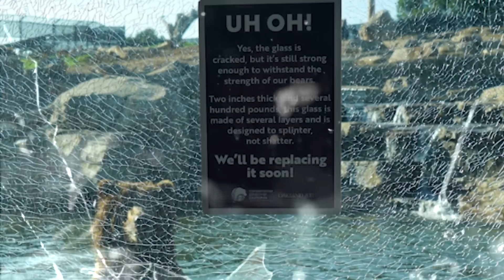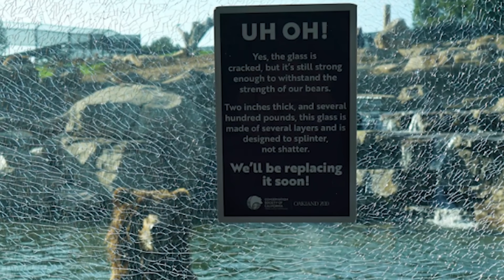10 Случаев, Когда Стекло Было не Достаточно Прочным